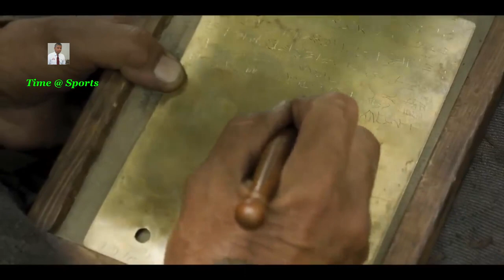HE is GOD Part 1 of 6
(  Amazing  Discovery  )     of the American Continent